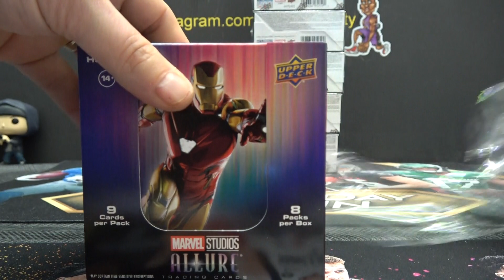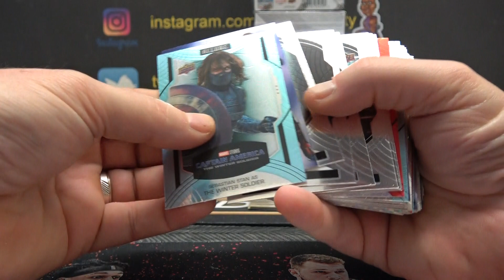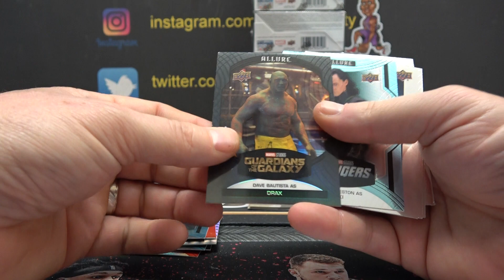Michael's 2022 Upper Deck Marvel Allure Box Break